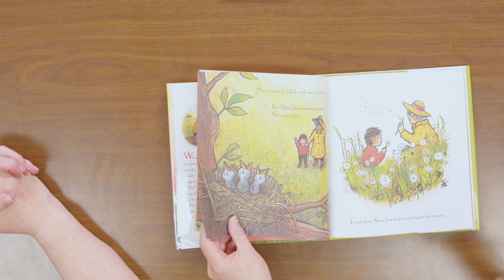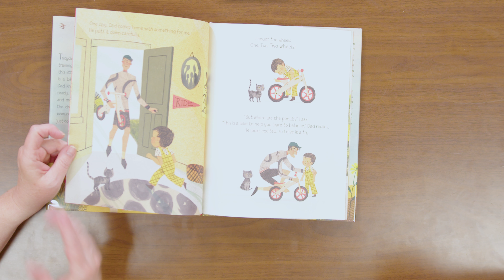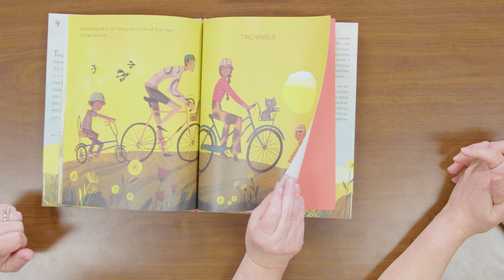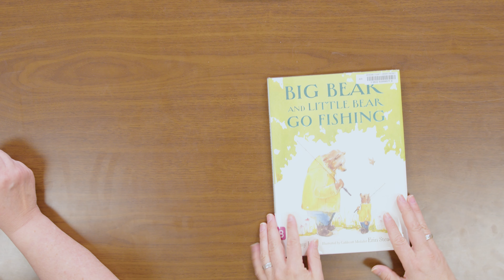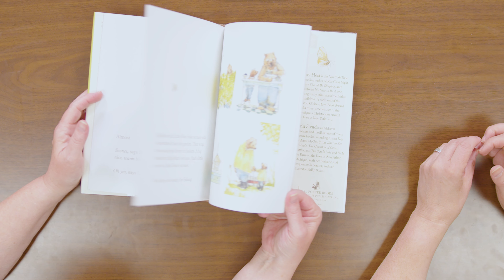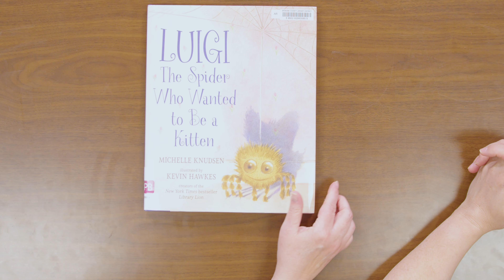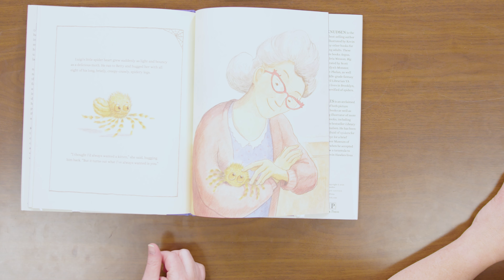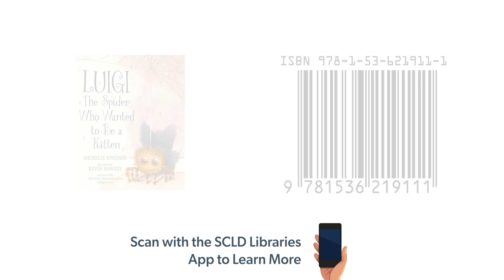Picture Book Chat: Luigi, the Spider Who Wanted to Be a Kitten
Discover new picture books to read with the children in your life! Librarians Sheri Boggs and Mary Ellen Braks discuss great, recently published picture books that you and the children in your life will enjoy reading together.

This episode, they talk about these books:
"Nana In The Country," by Lauren Castillo
"Two Wheels," by David Gibb, illustrated by Brizida Magro
"Big Bear And Little Bear Go Fishing," by Amy Hest, illustrated by Erin Stead
"Luigi, the Spider Who Wanted to Be a Kitten," by Michelle Knudsen, illustrated by Kevin Hawkes

Find more videos like this on our Picture Book Chats playlist

CHAPTERS
00:00 Intro
00:39 Nana in the Country
05:05 Two Wheels
10:53 Big Bear and Little Bear Go Fishing
17: 06 Luigi, the Spider Who Wanted to Be a Kitten